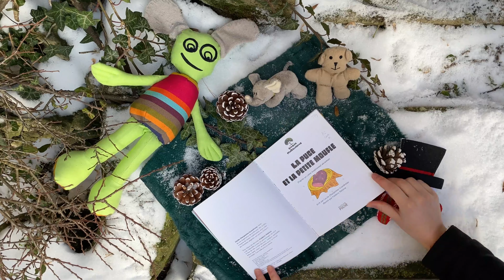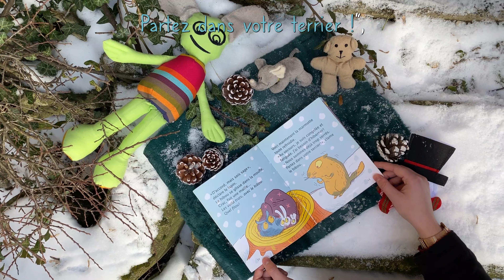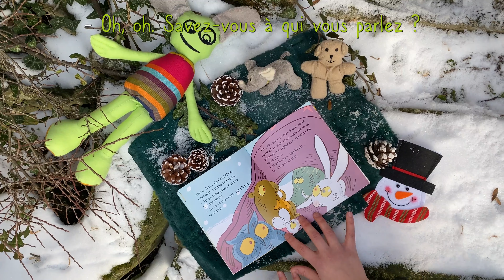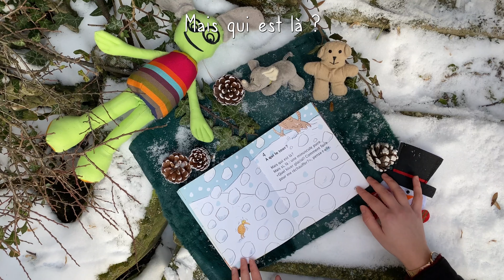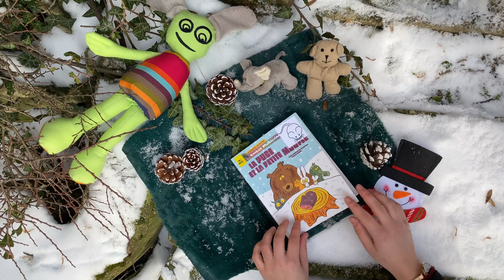La puce et la petite moufle 🧤 - Néo, raconte-moi une histoire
La Cabane d’Achille & Camille : L’éveil de votre enfant, autrement…

Aujourd'hui, notre mascotte Néo nous raconte l'histoire de "La puce et la petite moufle" écrite par Cécile Charpentier-Grandveau et illustrée par Frédéric Rébéna.
Une histoire qui raconte le périple de certains animaux de la forêt lorsqu'ils découvrent une moufle.

Bon visionnage 😊